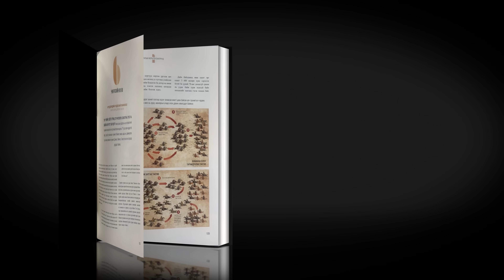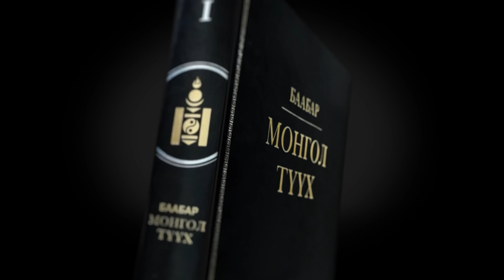Онцлох ярианууд - Баабарын ярьсан МОНГОЛЧУУДЫН ТҮҮХ цувралаас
Баабарын ярьсан МОНГОЛЧУУДЫН ТҮҮХ - Тун Удахгүй...